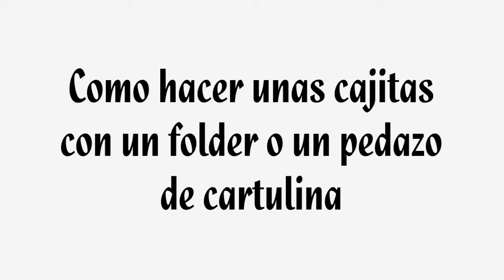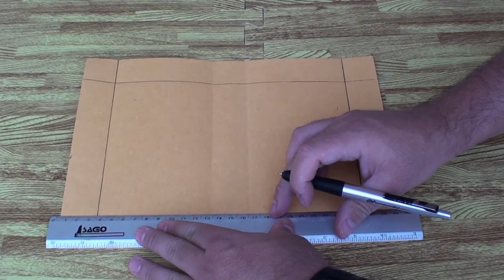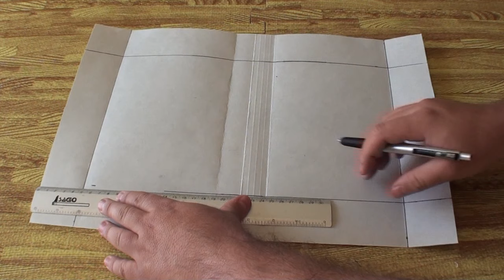Como hacer unas cajitas con un folder o pedazos de cartulina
Con este consejo ya no tendrán problemas cuando necesiten envolver algún regalo y no tengan dinero o lo requieran rápidamente, ya que tendrán estas practicas cajas que créanme que son facilísimas y rápidas de hacer, aparte quedan muy padres y las pueden personalizar con lo que ustedes quieran, y lo mejor de todo es que casi no gastan nada por que por lo general son materiales que ya tienen en casa, y hasta pueden ser completamente reciclados, recuerden suscribirse, dar like, compartir con todos sus familiares amigos y conocidos, den like en la pagina de Facebook, siganos en Twitter a @MrComoleHago y chequen los demás vídeos ya que les aseguro que alguno de ellos les será de muchísima utilidad, gracias por vernos y como siempre nos vemos en los próximos vídeos =D

5 Formas Rápidas y fáciles para envolver tus regalos